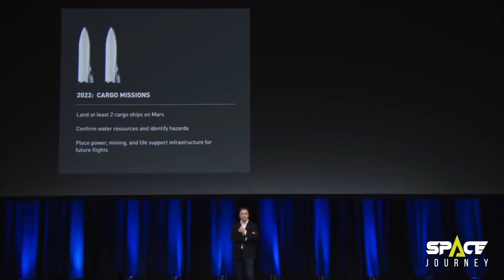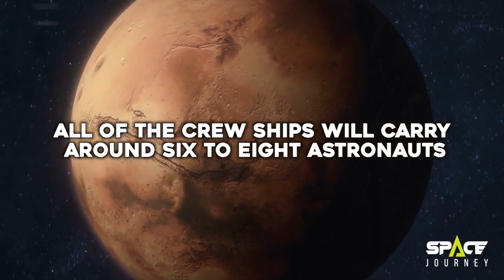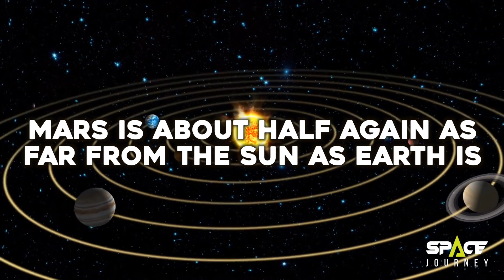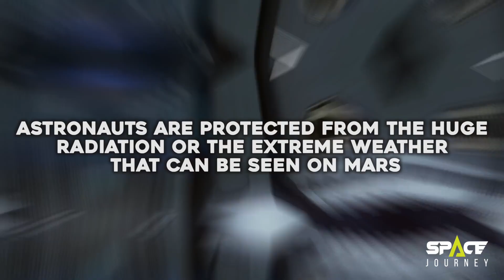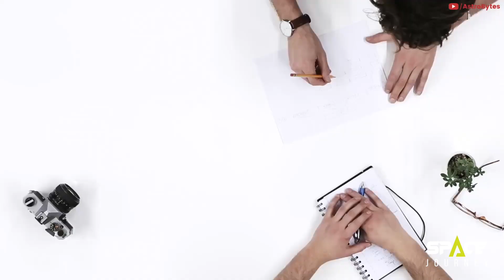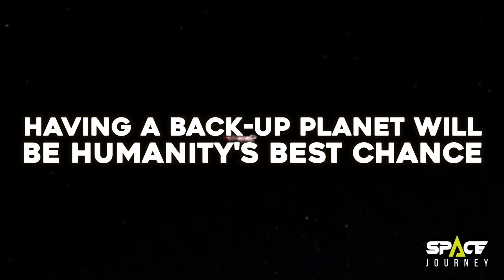SpaceX MARS IS CONQUERED SpaceX send the first humans to Mars after 55 years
What will SpaceX do when it reaches Mars?

Program Space X has plans to land on Mars. But what could happen when Space X reaches Mars? There are plans for this program to send the first humans to the red planet in the year twenty twenty-four.
For those who are not familiar at the beginning let us introduce you with the Space X program and its goal. SpaceX Mars program is a development program initiated by Elon Musk and SpaceX in order to facilitate the eventual colonization of Mars. The program includes fully reusable launch vehicles, human-rated spacecraft, on-orbit propellant tankers, rapid-turnaround launch/landing mounts, and local production of rocket fuel on Mars
The idea of Space X is to lend people on Mars just fifty-five years after they have landed on the moon.
What is even more interesting is that the Apollo missions on the moon only involved a short stay on the earth’s satellite, SpaceX aims to make Mars a permanent home for humans. You have to admit that is a revolutionary idea and could change the life as we know it.
Because of the alignment with the Earth the journey for the first group of astronauts to Mars is expected to take about 5 months, but what will they do when they get there?
In this video we are going to share with you all the possibilities for humans on mars and we are going to look at the initial structures and systems that astronauts would set up to begin colonizing Mars. That is why you should stay with us till the end. Before diving deeper into the video, please subscribe to the channel, we really try our best to give you the best information, and a subscription will mean a lot for growing this channel.

You should be aware how complicate the mission to mars is. Before setting foot on the surface of this planet they have to figure out their sources of water, food and electricity. These are essentials for humans and machines on Earth, so they have to simulate that on Mars.

SpaceX plans to achieve this by sending two BFRs on uncrewed missions in 2022, carrying a large array of solar panels and critical equipment such as a mining system.
So, the essentials go first, then the astronauts. The system for mining is the basis for SpaceX’s automated propellant plant, which it aims to expand with each new mission to Mars. Most of this kind of missions is the planning. Everything has to be planned beforehand.
The propellant plant will process the large supply of carbon dioxide and water that can be found on Mars using so called Sabatier process. If you are not informed The Sabatier reaction or Sabatier process produces methane and water from a reaction of hydrogen with carbon dioxide at elevated temperatures (optimally 300–400 °C) and pressures (perhaps 30 bar [1]) in the presence of a nickel catalyst. It was discovered by the French chemists Paul Sabatier and Jean-Baptiste Senderens in 1897. This process is for creation of oxygen and methane which will then be liquefied and used as fuel to bring astronauts back to Earth.